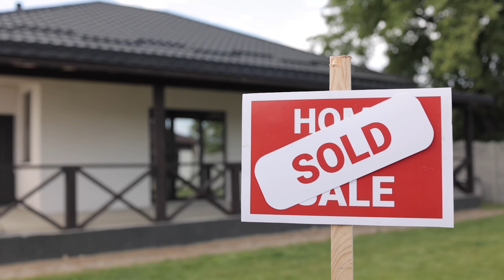Crazy Phoenix Real Estate Update: Prices Going Up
Check out my new video I released on the What You Need to know before moving to PHOENIX!☀️ Arizona 🌵// Are you considering moving to Phoenix, Arizona, but are you still unsure if it’s the right fit for you?

In this video I'll share the 7 things you need to know before moving to Phoenix ☀️ Arizona 🌵, so you can make an informed decision!

📲 I have so many people contacting me who are moving here to Phoenix Arizona and I ABSOLUTELY love it! Honestly if you are moving or relocating here to Phoenix, we can make that transition so much easier on you!!